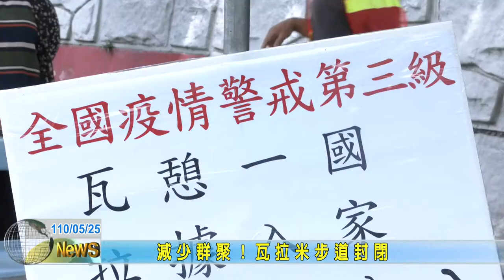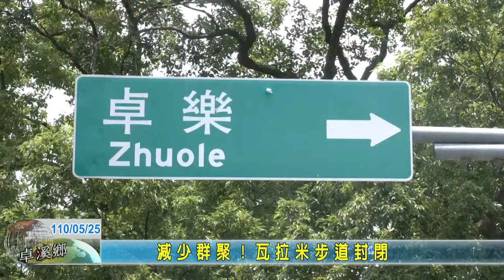20210525 06 減少群聚瓦拉米步道封閉